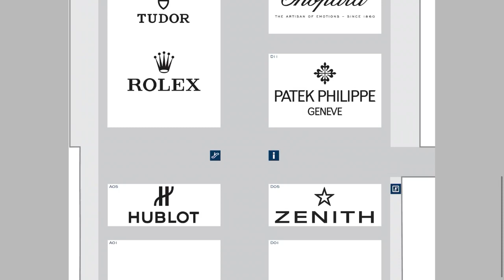Bearded Time Podcast Ep.2 - Bye Bye Seiko. Defining Value. HOW much for that Patek in the window?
This week, Ricardo and Brad discuss Seiko's decision to drop out of Baselworld 2020 and why it wasn't so surprising.
That conversation leads them to the monumental task of defining value in watch collecting. Nice challenge for only their second episode.
Finally, they talk about the $31,000,000 Patek and how they feel about it taking the spot the much adored Paul Newman Daytona once held.